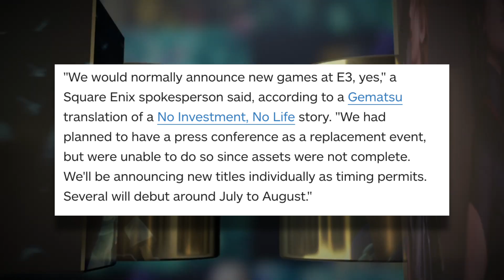Square Enix is announcing new titles in July and August, let's talk about it!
With E3 2020 and many other gaming events cancelled this year, many developers have taken it upon themselves to reveal their new content in a digital format. One of them has been Square Enix, and now we know that they've got even more lined up!

Twitter! // Twitter.com/BusterSwordUser

Twitch! // Twitch.tv/bustersworduser